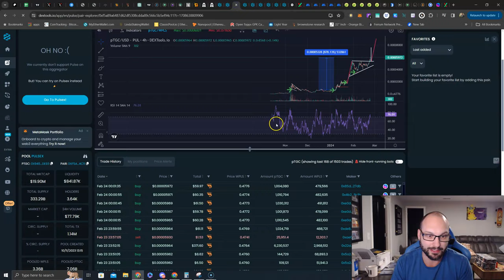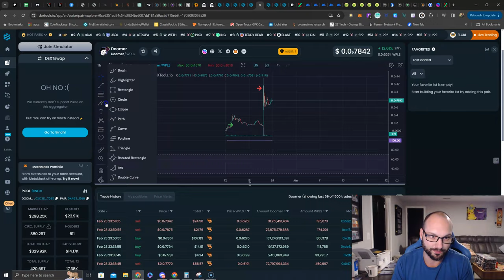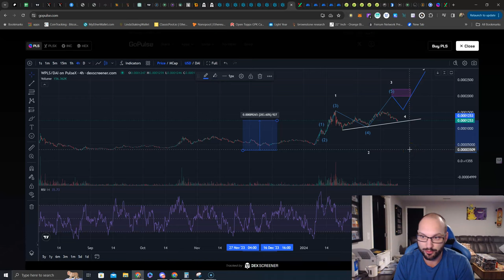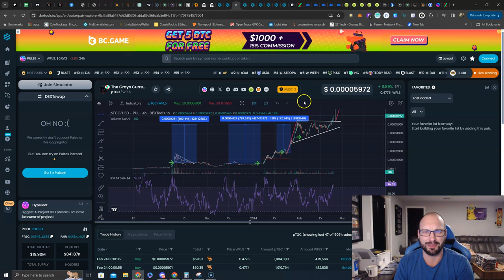PulseChain Bear Market⁉️